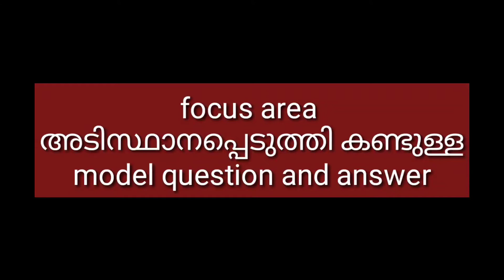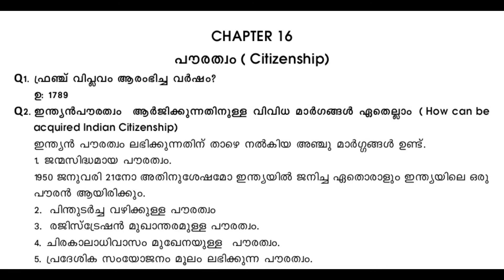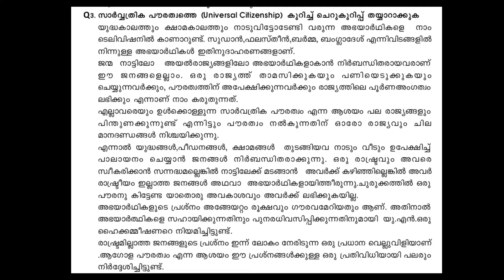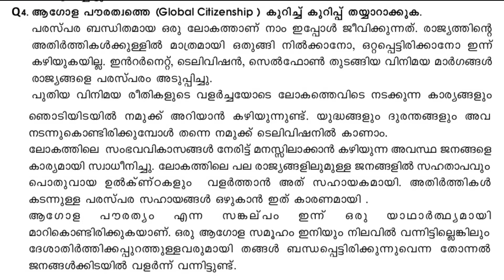tips for politics exam/ 6 മാർക്കിന്റെ question /lesson-16/politics focus area model question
plus one politics focus area

PLUS ONE POLITICS FOCUS AREA/PLUS ONE POLITICS/PLUS ONE IMPORTANT POLITICS FOCUS AREA/LATEST PLUS ONE POLITICS FOCUS AREA MODEL QUESTION ANSWER/LESSON- 16/ POLITICS FOCUS AREA LESSON- 16 EXAM SPECIAL NOTE/GLOBAL CITIZENSHIP/UNIVERSAL CITIZENSHIP